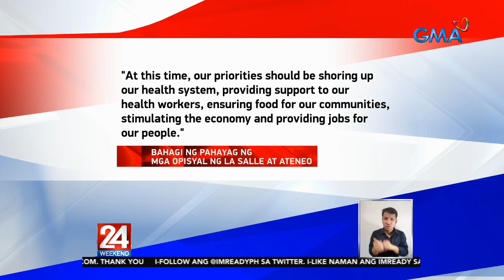24 Oras: Rep. Joey Salceda, umatras bilang author ng Anti-Terrorism Act of 2020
24 Oras is GMA Network’s flagship newscast, anchored by Mike Enriquez, Mel Tiangco and Vicky Morales. It airs on GMA-7 Mondays to Fridays at 6:30 PM (PHL Time) and on weekends at 5:30 PM.